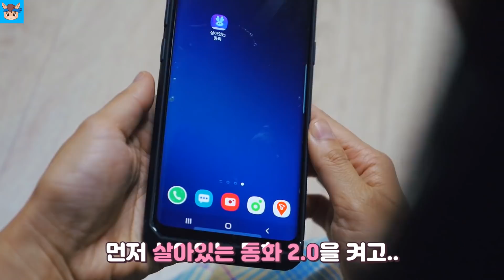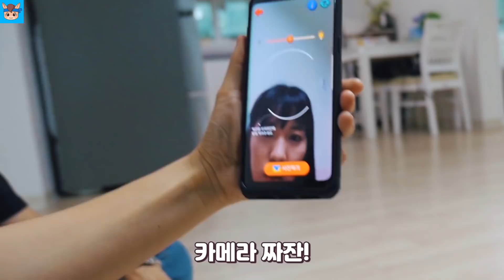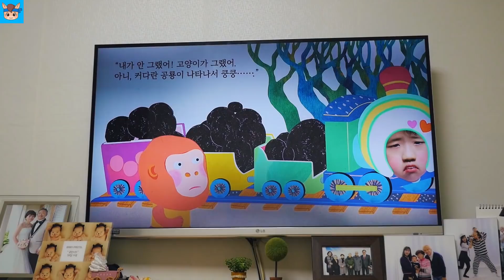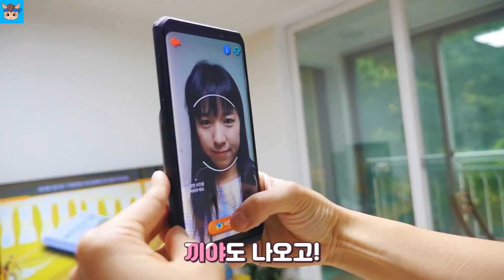미니 학교 가방이 갑자기 커졌어요! 그 안에 국민이? 무엇? (꿀잼 상황극ㅋ) ♡ Btv 살아있는 동화 어린이 놀이 kids pretend play toys | 말이야와친구들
미니 가방이 갑자기 커졌어요! 도대체 가방 안에 무엇이 있을까요? 거짓말 하면 안돼요! Btv 살아있는 동화 어린이 놀이 입니다.

Kids pretend play with toys